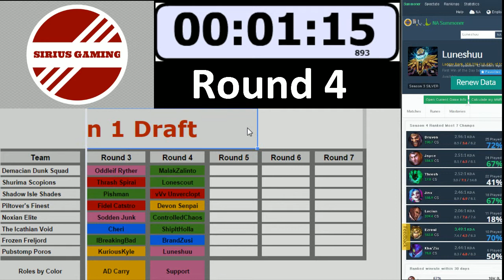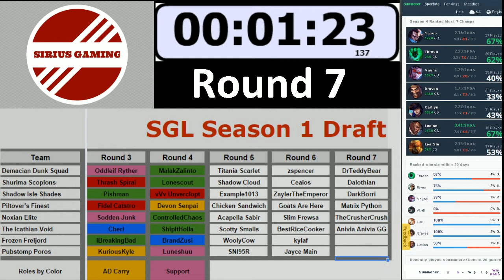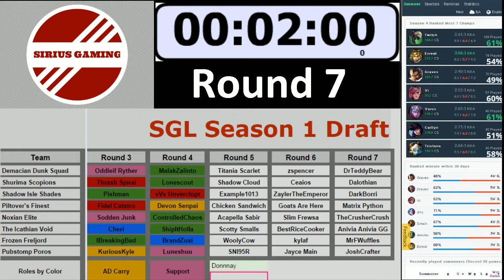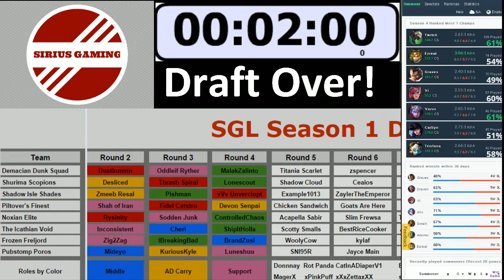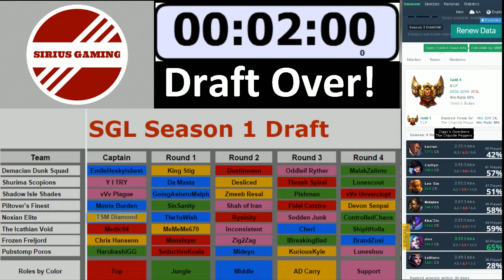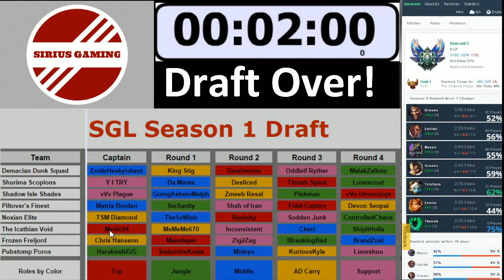Sirius Gaming Season 1 Draft (Part 2 of 2)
The inaugural season of the Sirius Gaming League starts of with the Player Draft. Rounds 5 to 7.